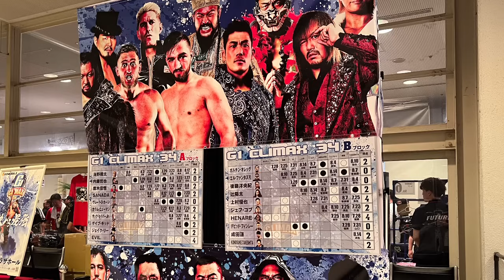7.25 G1 サンメッセ香川 最速の全試合のぶっちゃけ感想【新日本プロレス G1クライマックス 辻陽太 内藤哲也 ジェイクリー】